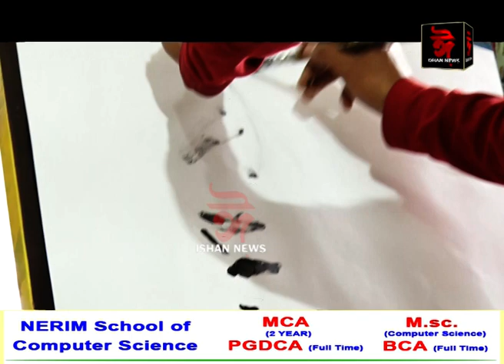নাৰেংগীৰ যুৱক উজ্জ্বল শৰ্মাই চকুৰ সন্মুখতে অংকণ কৰি দেখুৱালে কলাগুৰুৰ প্ৰতিচ্ছবি ।